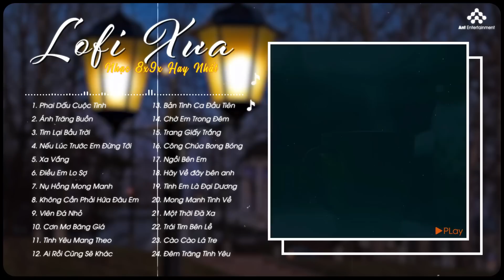Nhạc Cafe Buổi Sáng - Top Ca Khúc Xưa Nhẹ Nhàng Hay Nhất Cho Quán Cafe - Nhạc Lofi Xưa 8x9x Đời Đầu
• Nơi thả mình vào trong âm nhạc ❤